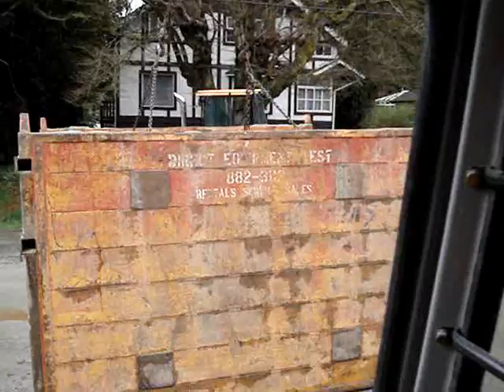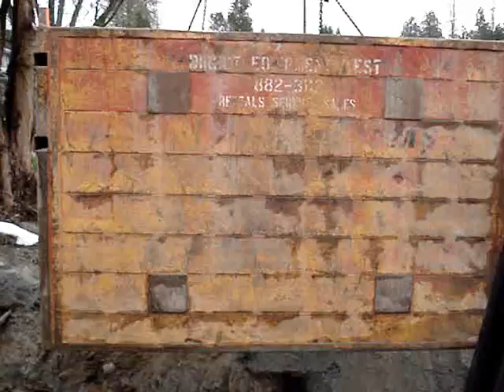Placing a Shoring Cage - Part I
Part one of two vids showing how we put a shoring cage into a 16 foot deep excavation for a manhole installation.